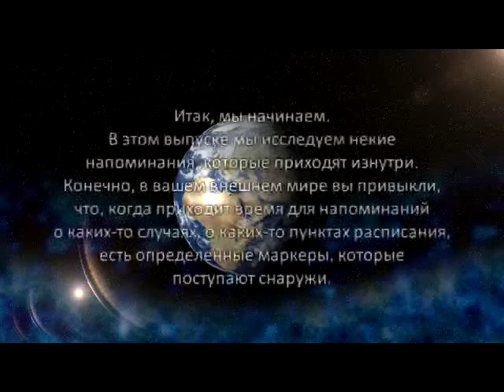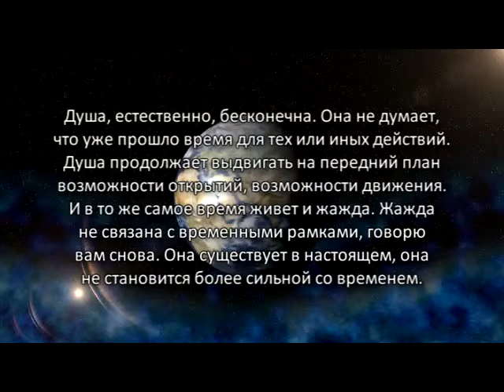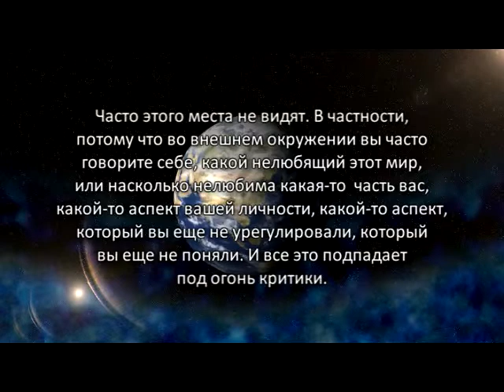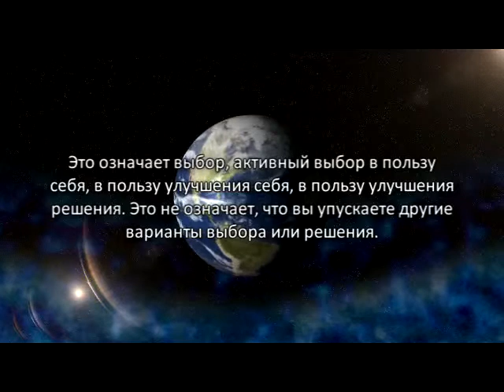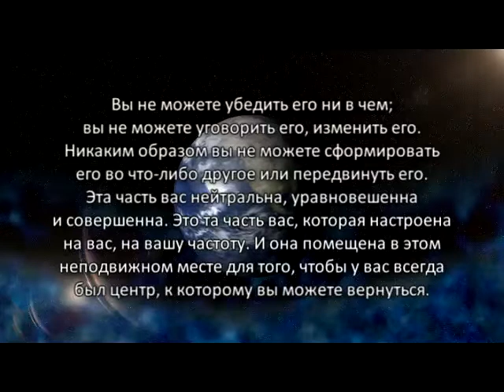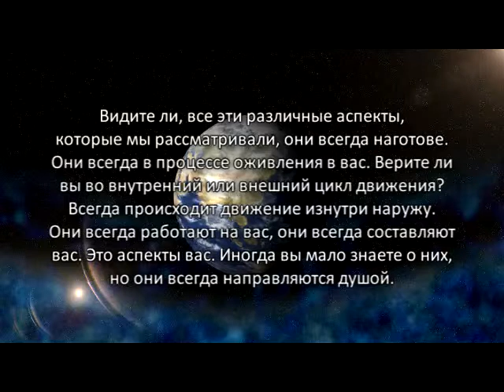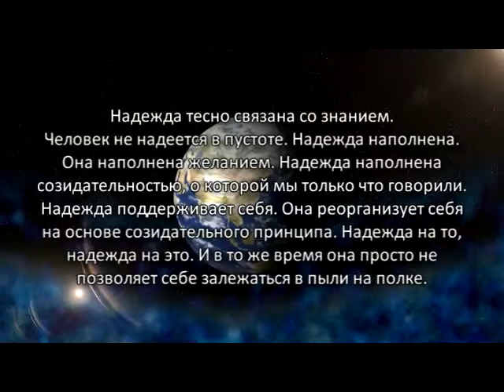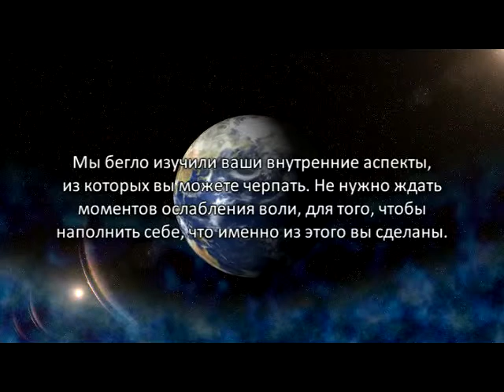«Голос Гайи» № 18. Легкие напоминания Изнутри (20.08.10)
В этом выпуске мы исследуем некие напоминания, которые приходят изнутри. Конечно, в вашем внешнем мире вы привыкли, что когда приходит время для напоминаний о каких-то случаях, о каких-то пунктах расписания есть определенные маркеры, которые поступают снаружи.